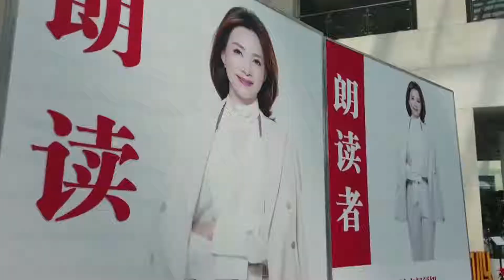The Third Season of Reading Pavilion Established in Zhengzhou LIbrary.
On June 10, the third season of “Reading Pavilion” launched by China Media Group has been established in Zhengzhou Library in Zhengzhou city, Henan Province. Over the past two seasons, this pavilion has collected stories of tens of thousands of people, ushering in a new era of national reading.